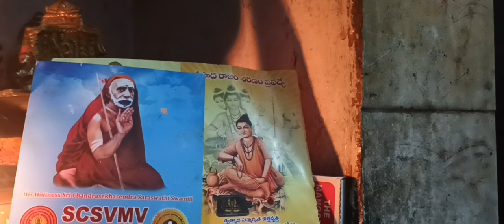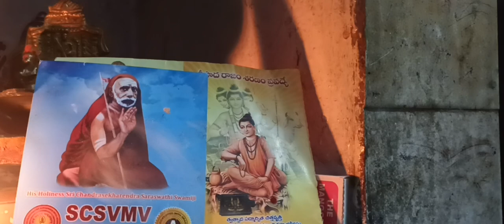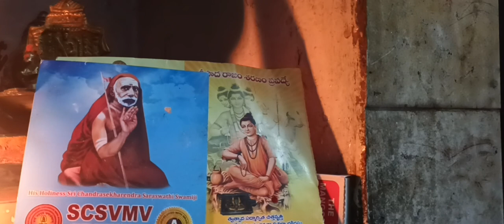శ్రీ శ్రీ శ్రీ వాల్మీకి రామాయణం పారాయణం, యుద్ధ కాండ 99 వ సర్గ సమాప్తం, జై శ్రీ రామ్